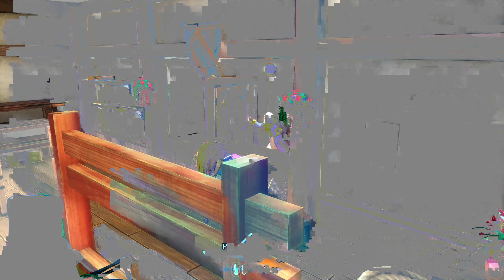PRIMER CONTACTO X3 🎮 Trials of Mana #1 PC Gameplay Español 2K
Dia 1 de este juego con Gameplay en Español para ver como avanzo en este mundo y un poco mas adelante , UNETE Al canal para videos editados y directos de juegos como Trials of Mana ▼▼▀▄▒▓ MOS1TRAR MAS LEEELO TODO▓▒▄▀▼▼

Trials of Mana en PC , jugado a 2560x1440-144fps, subido a 2k-60fps

 es la versión moderna del tercer juego de la imprescindible serie Mana. El juego, publicado originalmente en Japón como Seiken Densetsu 3, ha vuelto a crear desde cero, esta vez en 3D.

▼COMPRAR EN GOG DE FORMA SEGURA Y SIN DPM▼

o
▼mail de referido:▼

▆▅▃▂  ULTIMOS DONADORES ▂▃▅▆
❤ Gonic93 - 19 €
❤ Anonimo - 10 €
❤ Djrocca5 - 4 €
❤ crmarvel - 2 €
❤ tinchoz8426 - 6 €
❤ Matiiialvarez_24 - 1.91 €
❤ TheHeidenMaster - 4 €
❤ Eduardo Navarro - 15 €
❤ DeadStar - 5 €
❤ Gabozero - 2 €

  , peroooo...

▆▅▃▂  PREGUNTAS FRECUENTES: ▂▃▅▆
♦ QUE EQUIPO USAS?
PC PRINCIPAL:
- Grafica - GIGABYTE GTX 1660 Ti WindForce OC

PANTALLAS:
-Monitor principal Benq EX3203R